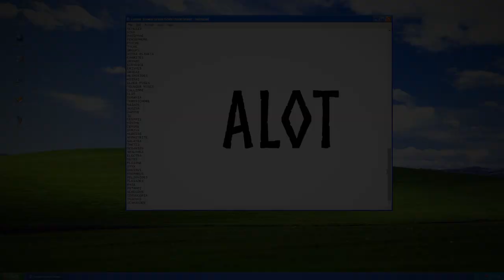Lesser Known Amazing Greek Gods & Goddesses - Greek Mythology !!